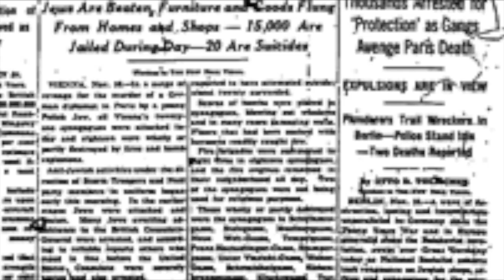The Berlin Boxing Club Trailer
This video is about The Berlin Boxing Club book by Robert Sharenow.